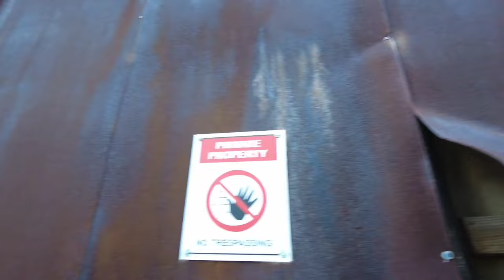Solo in Yorkshire's roughest estates!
West Yorkshire, Huddersfield. apparently one of Yorkshires roughest areas rife with smack heads and crime, i see what is actually kicking off there!